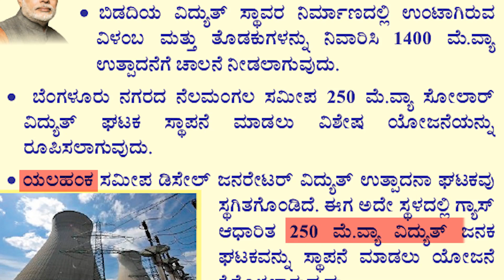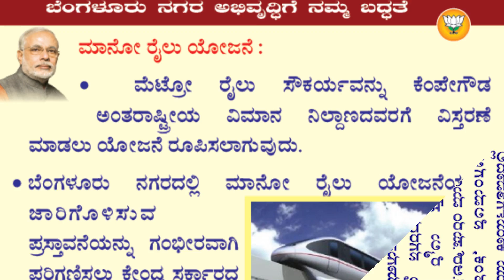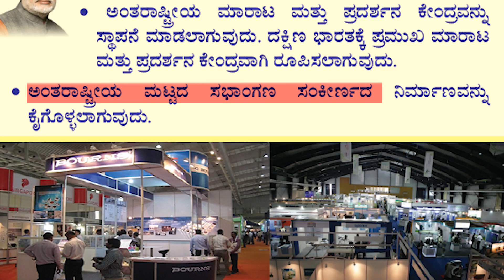Promises Vs Performance: A Fact Check of BJP 2014 Manifesto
ಮೋದಿಜಿ, ತಮ್ಮಅದ್ಭುತವಾದ ಅಚ್ಚೇದಿನದ ಭಾಷಣದ ಜೊತೆಗೆ, ತಮ್ಮ ಪಕ್ಷ ಬೆಂಗಳೂರಿಗೆ ೨೦೧೪ರಲ್ಲಿ ನೀಡಿದ ಪ್ರಣಾಳಿಕೆಯಲ್ಲಿ ಕೊಟ್ಟ ಬಹುತೇಕ ಆಶ್ವಾಸನೆಗಳ ಬಗ್ಗೆ ನನ್ನ ಈ ವಿಡಿಯೋ ದಲ್ಲಿರುವ ಪ್ರಶ್ನೆಗಳಿಗೆ ಸಹ ಉತ್ತರ ನೀಡಿ.